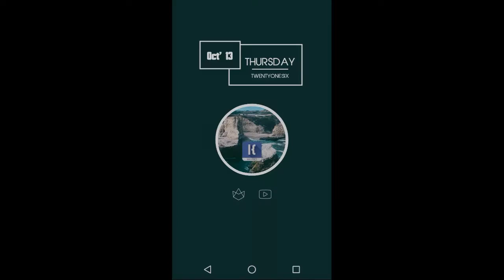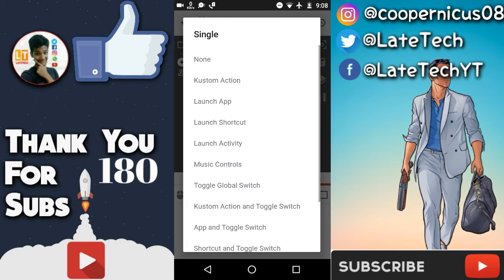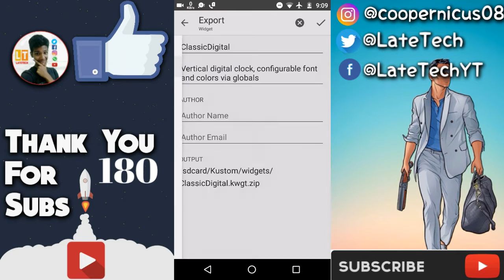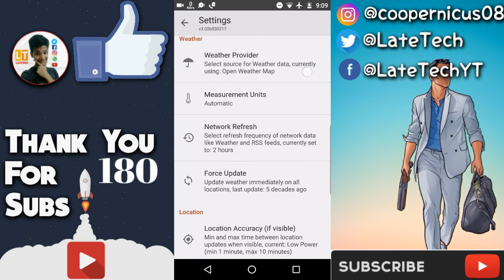KWGT Kustom Widget Maker! | 2016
In Todays Video I'm Going to show you guys the Basic Things About KWGT Kustom Widget Maker but I won't show you the Whole Process and You Should Experiment all By Yourself, subscribe and Like fhis Video amd I'll Catch you guys in the Next one

Please Try to

⬇️DOWN

⬇️⬇️BELOW

¬What Phone Do you own?
    ➡️Motorola Moto G 2015.
¬What's your Editing Software?
    ➡️Filmora and Camtasia (Windows).
¬ What's your Launcher?
    ➡️Nova Launcher Prime.
¬ Why LateTech? Are you really Late?
    ➡️It's Latest Technology, so (LateTech)
¬How do I Record?
    ➡️AZ Screen Recorder
¬What's your Widget?
    ➡️Zooper Widget Pro
¬I'm Kinda Bored, When are you Starting Unboxings and Reviews??

Social Media Stalk:-
Facebook™

Thank You Ladies and Gentlemen, This was it for today's Video, I will catch You in the Next One. 1⃣  ✌ Peace ✌